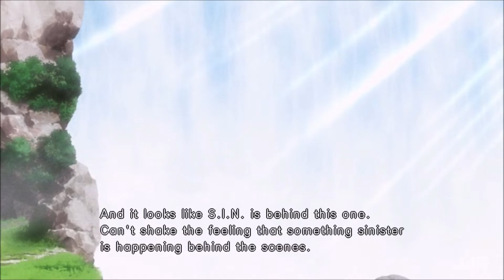Street Fighter IV - All Bosses + Ryu Intro and Ending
Time to get some more Street Fighter on the channel. We recently beat all the bosses in Street Fighter 2 so check that out if you haven't.

► GAME

► PLAYED BY - JT BlackOut

► EDITED BY - JT BlackOut

► PLAYLIST - Fighting Game Boss Collection

★★ BOSS LIST ★★
Intro - 0:00
Ken - 1:14
Seth - 3:33
Ending - 5:59